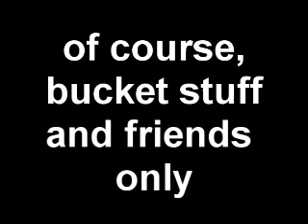Help spreading the word / Request songs you want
If you want it, I probably got it.